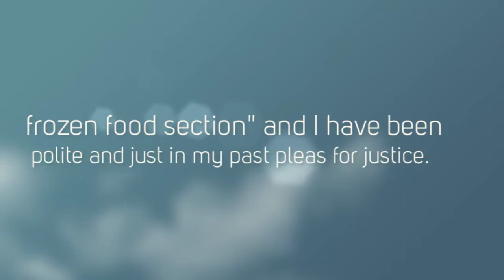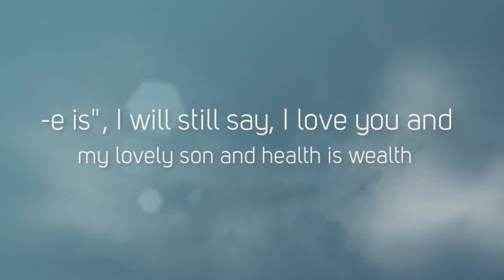My Triumphs and Travails livened by The Tragically Hip 720p